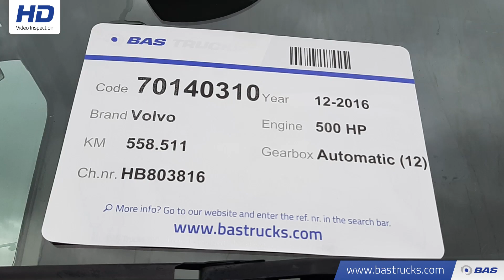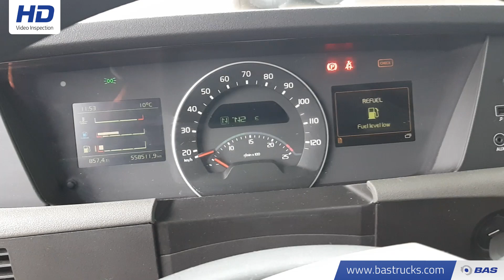70140310 Volvo FH 500